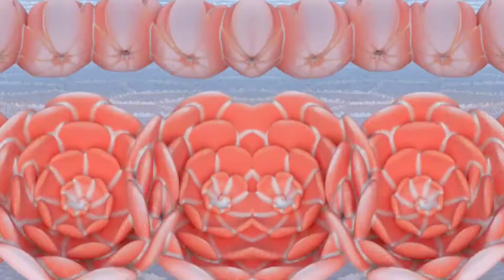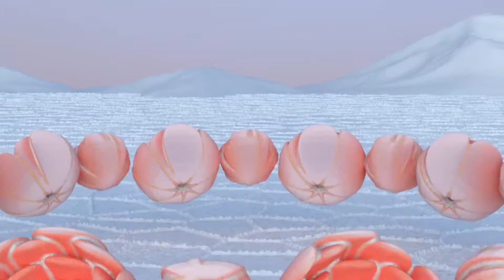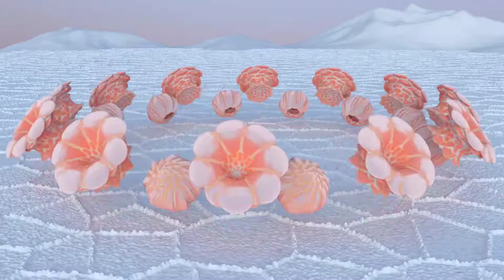PANQUEQUE - ATACAMA (official audio)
Written + composed by PANQUEQUE
Production by Gavin Whelehan + Andrew Rasmussen + PANQUEQUE
Mixed and mastered by Freeza Chin @ Genesis Sound, Inc.
Visuals by Alex McLeod